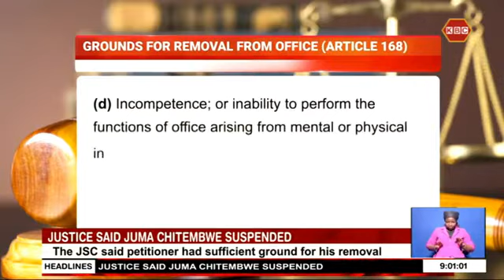President Uhuru appoints tribunal to probe Judge Chitembwe's conduct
President Uhuru Kenyatta has today suspended High Court Judge Said Juma Chitembwe and appointed a tribunal to investigate him. The tribunal will be chaired by Justice Mumbi Ngugi.